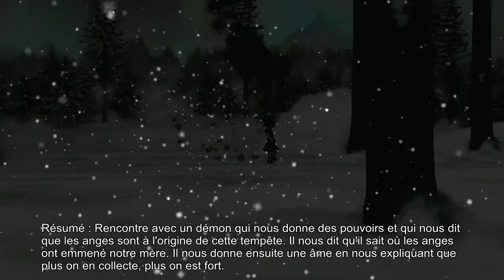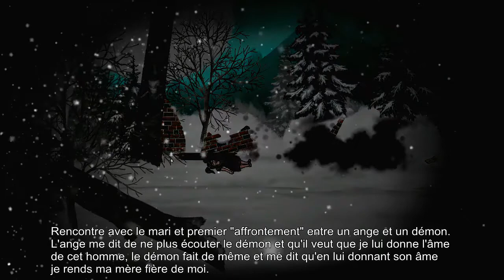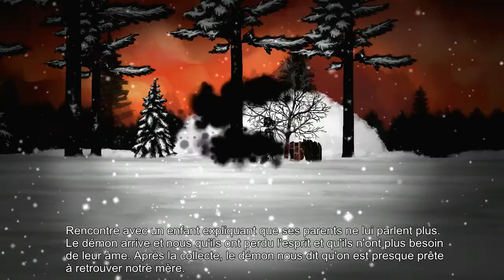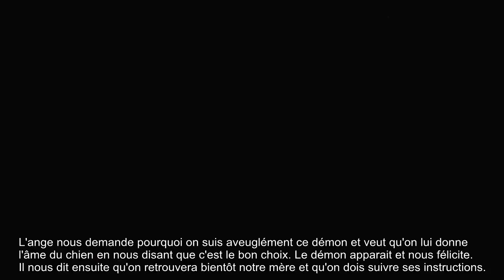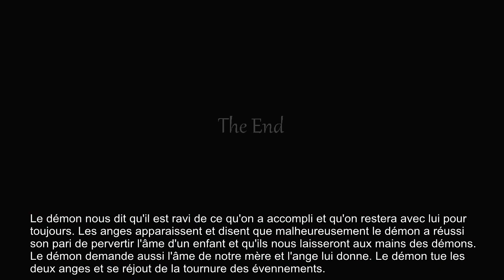JeuSuisGratuit : Snowfall (Démons)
Suivons les démons dans cette aventure de Snowfall.